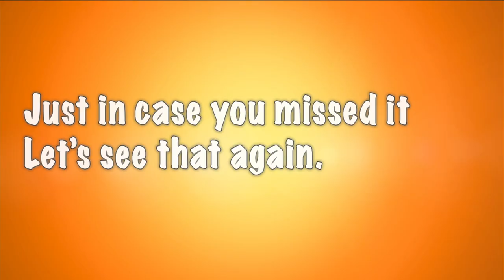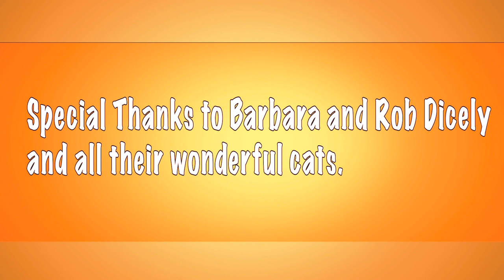Wild Cat: A Documentary Short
A kid friendly documentary about a wild cat foundation and helping save Cheetahs from becoming extinct.